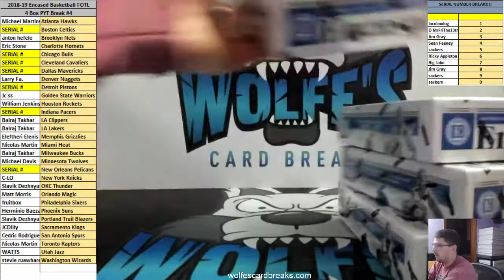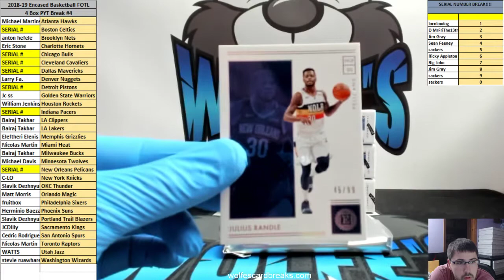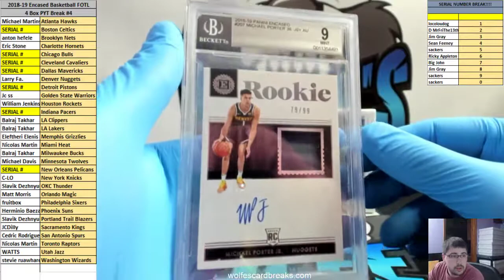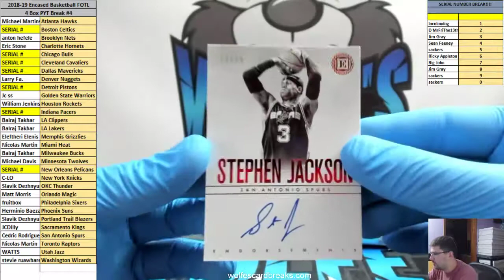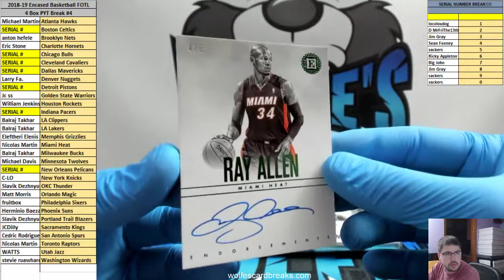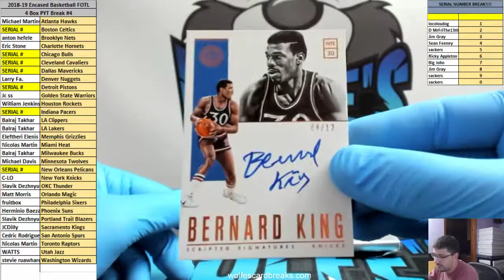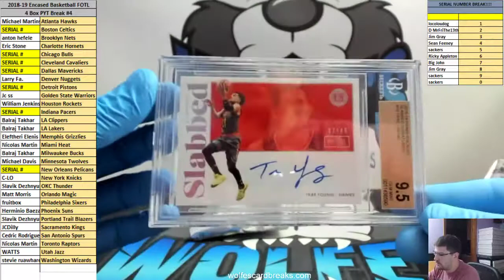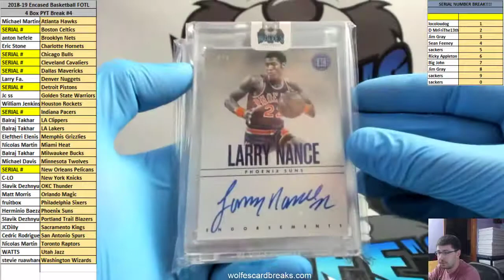2018-19 Encased Basketball FOTL 4 Box PYT Break #4